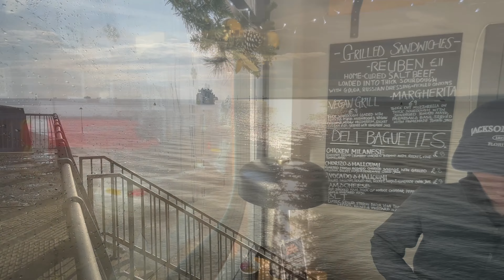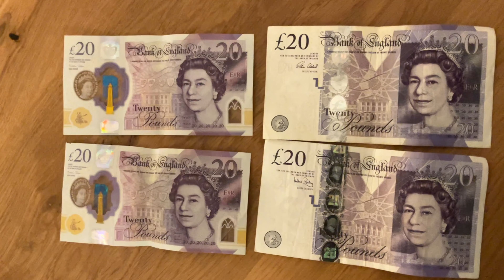Awanui NZ Ep 26 Now what are you doing Mark? What next? Nordhavn’s first N51. Follow the build.